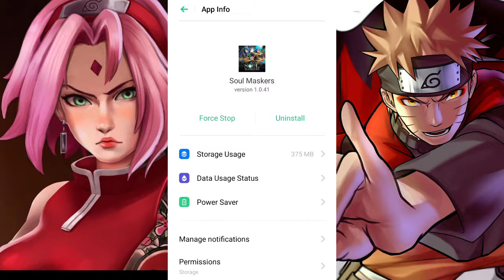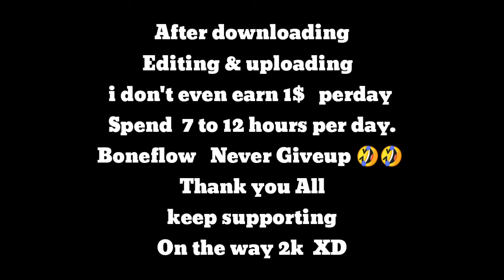Starting From | Naruto Slugfest | Naruto slugfest - X Total 37 Games in my phone All 2020 games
Total 37 Games in my phone All 2020 games For YouTube.